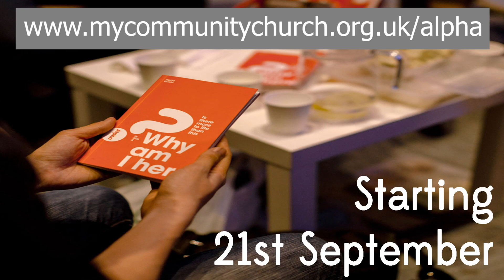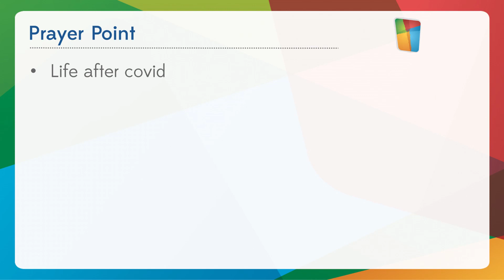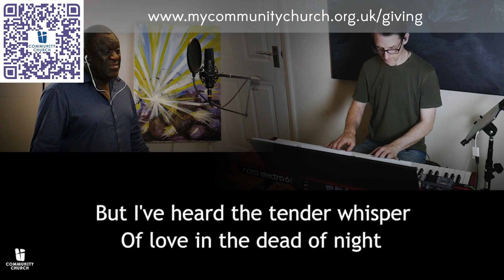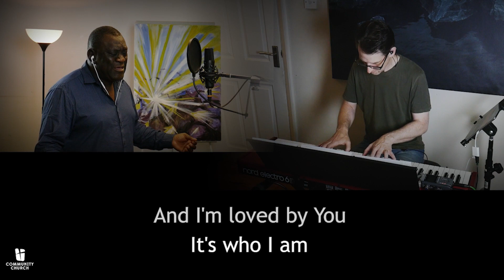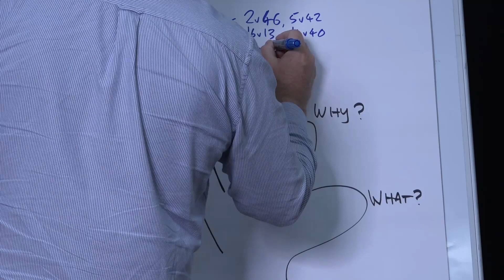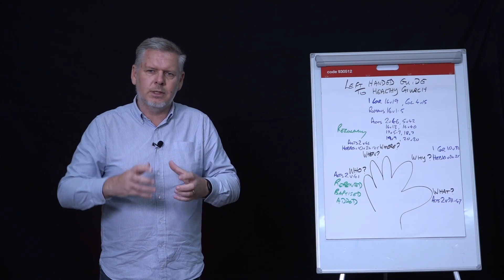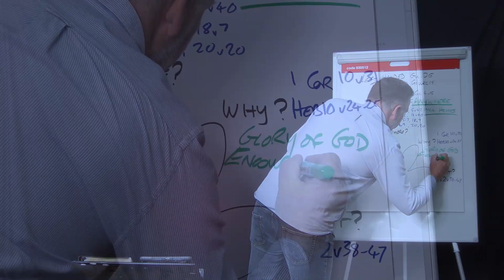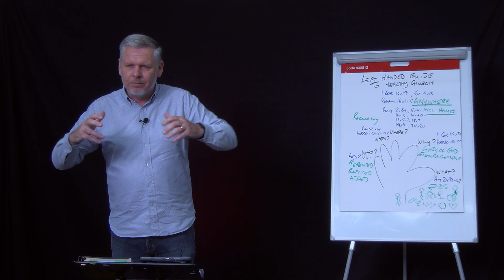Left Handed Guide to Church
Community Church service for the 19/10/2021